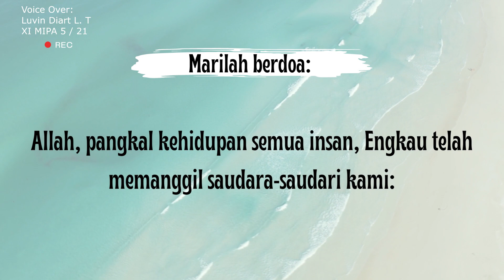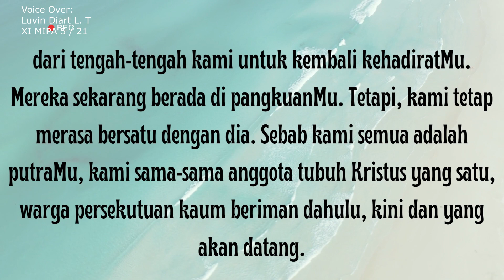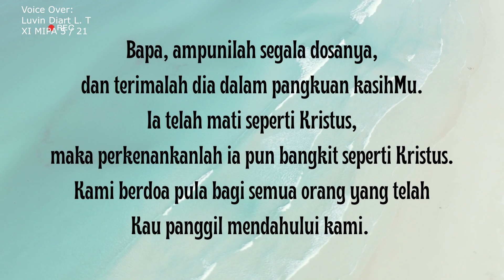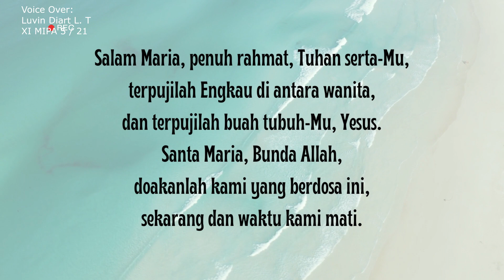DOA ARWAH BERSAMA SEDESIAN || 21 NOVEMBER 2022